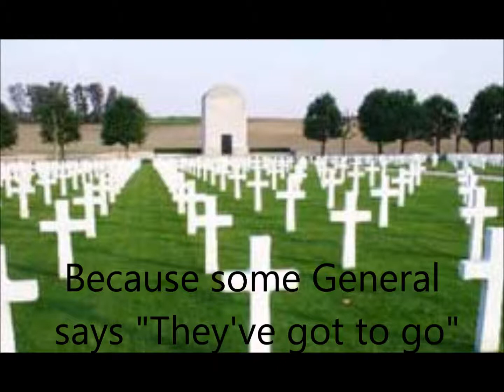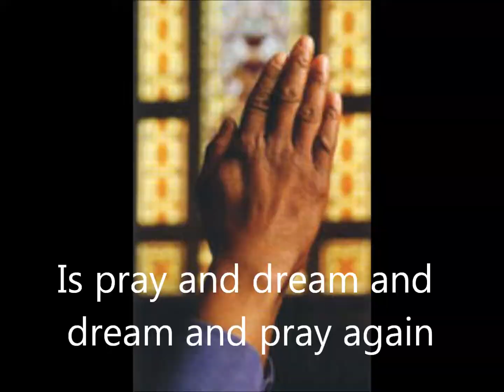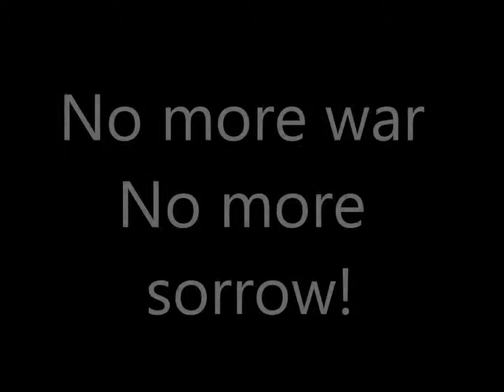Fill the world with sorrow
"The War Game", was a drama documentary made for BBC TV in 1965 about a 'limited' nuclear attack on Kent .

The film caused much controversy, blending fiction and fact to create a moving and startling vision of the personal as well as the public consequences of such an attack. It exposed the total inadequacy of the nation's Civil Defence programme and questioned the philosophy of the nuclear deterrent.

Although produced by the BBC, its depiction of violence and human suffering was deemed so disturbing that the programme was banned from broadcast -- although conspiracy theorists claim that it was more because it dared to question the government's official line concerning the survivability of nuclear attack.

While the ban forbade television broadcast, it did not forbid cinematic distribution -- a loophole the filmmakers took advantage of.

We got to see it around 1967 and to our relatively young minds it was quite scary.

Around this time a friend of mine and myself had a writing partnership and were also into the Folk revival of the mid sixties. The film spawned the ideal impetus for an anti war song (move over Bob Dylan). Thus was born the origins of Fill the World with Sorrow.

Initially entitled The Game, sung in a dirge minor key and without the chorus The Game had airings in several folk clubs.

Bearing in mind the sexual connotations of the title and the need for any good folk song to involve the audience a chorus was added in the early 1970's, the key changed to a major (Bb), the tune simplified and the title changed to one more apt for an anti war song. This became "Fill the world with sorrow".

For this 1990's version I used a militaristic backing (for irony).